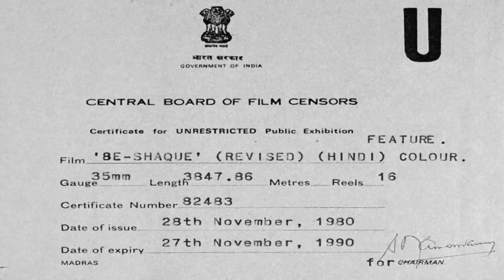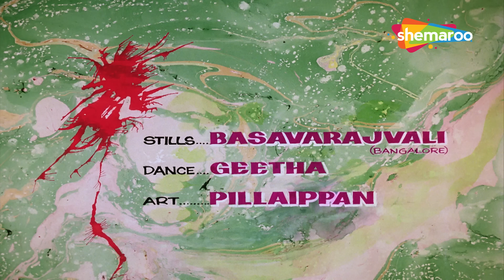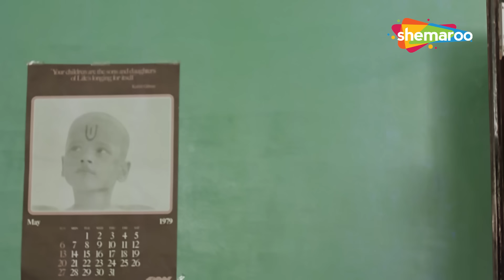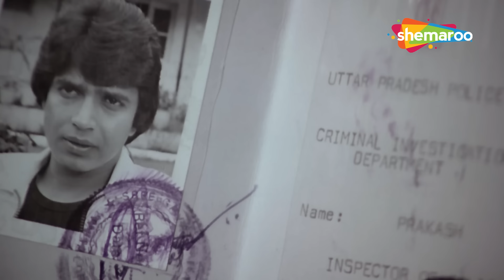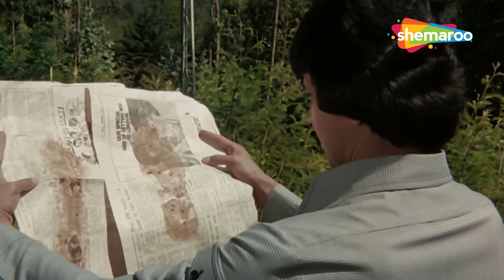मिथुन चक्रवर्ती, शक्ति कपूर, अमरीश पुरी और योगिता बाली की धमाकेदार हिंदी एक्शन मूवी - Action Movie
Movie : Be Shaque (1981)
Genre : Thriller/Mystery
Directed by : Kashinath
Starring : Mithun Chakraborty, Yogeeta Bali, Amrish Puri, Shakti Kapoor

A young man named Prakash, who claims he is the son of Lucknow-based Tehsildar, arrives in a village and falls in love with Roopa, who lives a middle-class lifestyle with her widowed mother, Radha, and servant, Gopal. Prakash will soon find out that all is not well when he comes across a framed photograph of Roopa in the company of a young man. Who is that man in the photo and how is he related to Roopa?

Bollywood Comedy
Follow us on: